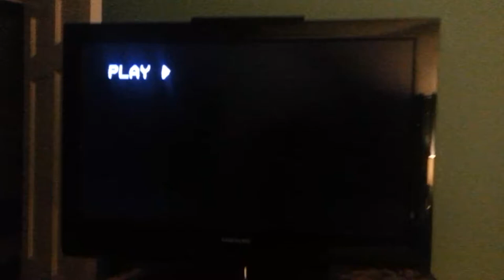Jerry McCarthy in Law & Order: GCSU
The late William "Jerry" McCarthy being a good sport and starring in a school project for some Grove City College students.